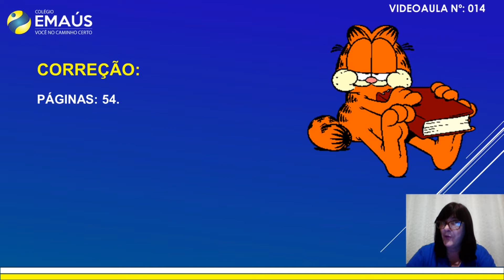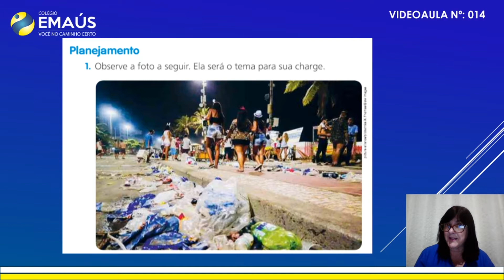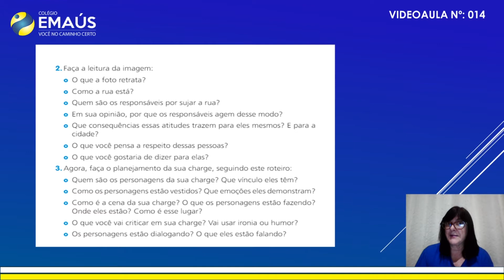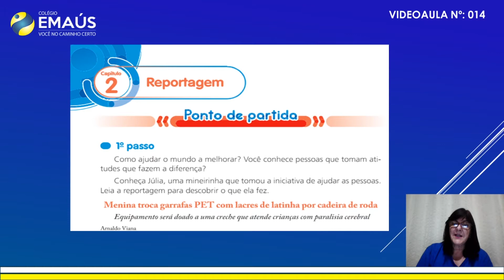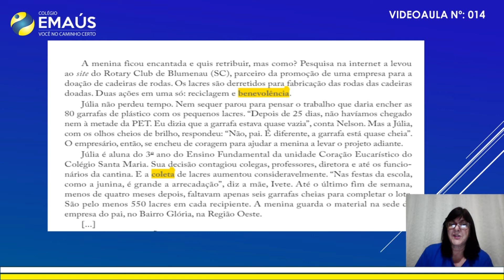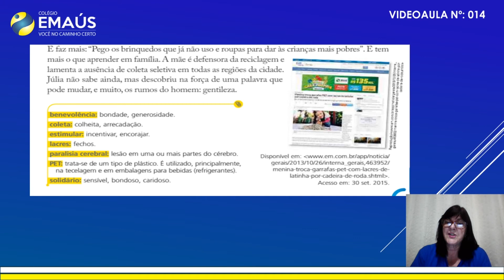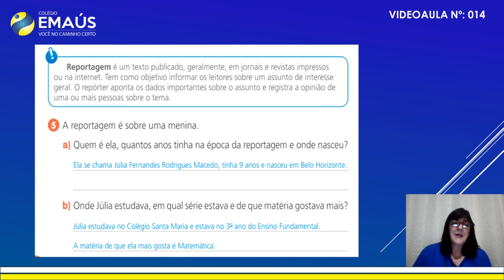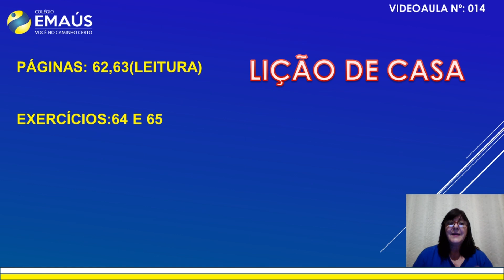4º ANO_SEMANA 008_VID014_PRODUÇÃO DE TEXTO